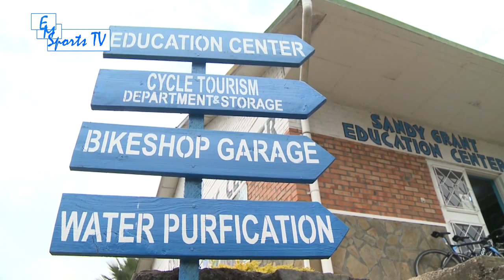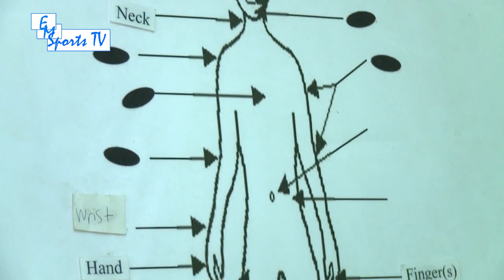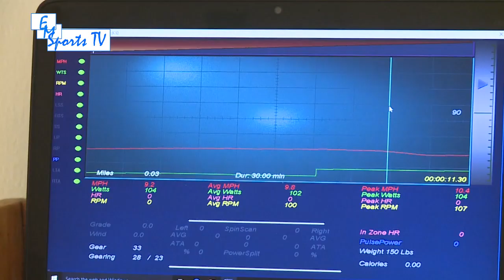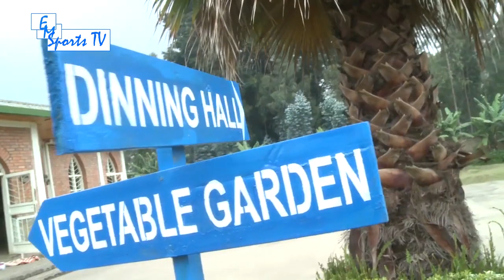REKA TUBATEMBEREZE I MUSANZE MU KINIGI AHO AMAKIPE AKOMEYE AZA KWITOREZA UMUKINO WA MAGARE AFRICA R